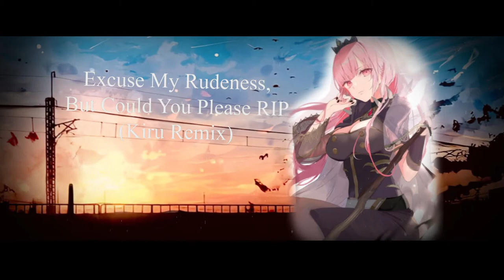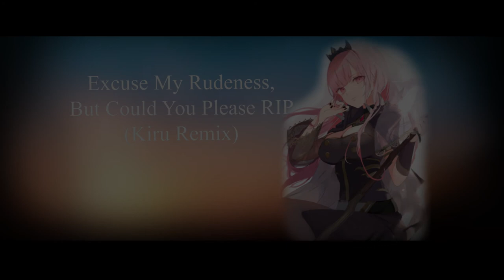Mori Calliope - Excuse My Rudeness, But Could You Please RIP? (Kiru Remix)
Please don't hurt me

Ahh this was kinda rushed but I hope you still like this! This is my entry for the remix competition, I hope she at least likes it :') I don't have much to say for this one right now, I just wanted to make a uplifting track (hopefully) but maybe it turned out kinda bad T-T. Anyways thanks for taking the time to listen!, and don't forget to do the do ;)

Drawing of Calli: Made by Yukisame, but I found it

Original Rap/Lyrics by: Calliope Mori
Original Track/Mix by: kokorobeats a.k.a K’s/Coro

Go follow Calliope Mori!

Check out Kokorobeats!

If there are any concerns, please let me know (I'll try to reply)

Please don't steal stuff! (o≧д≦)o